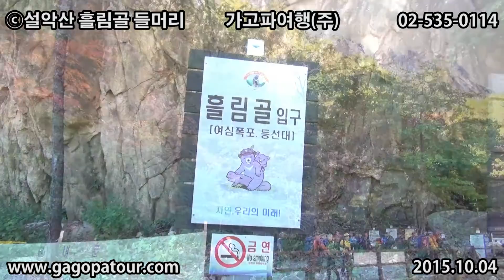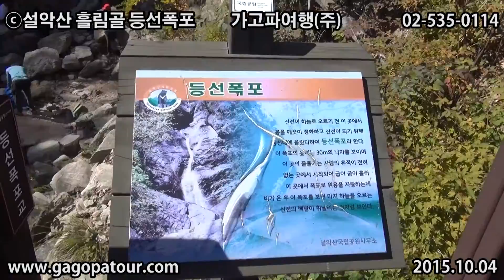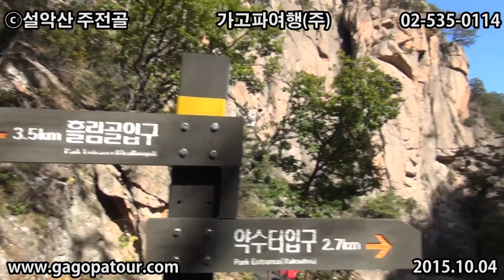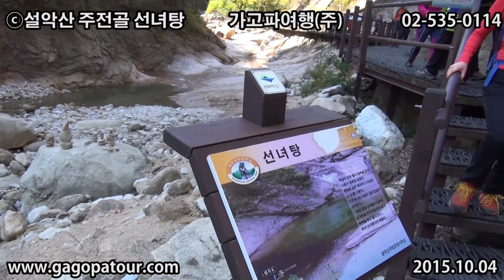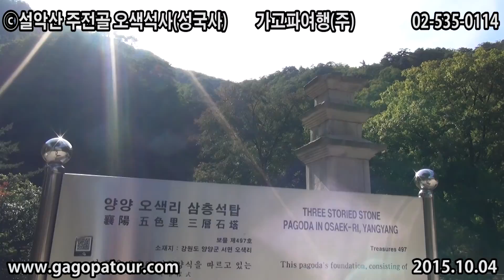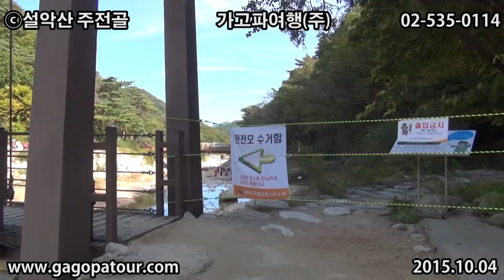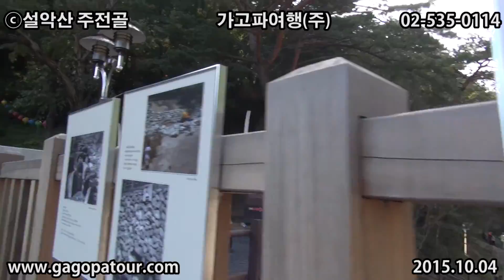ⓒ설악산 흘림골-주전골 가고파여행(주) 02-535-0114